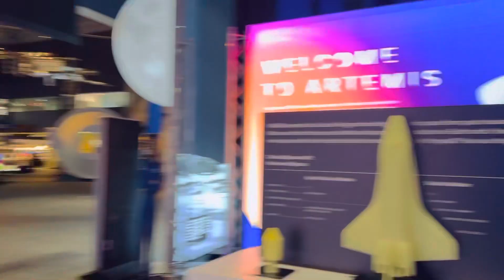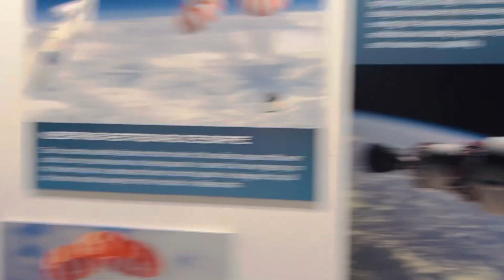Nasa space center Renu Gihar Roy wrenn with Rensey Roi Wrenn family